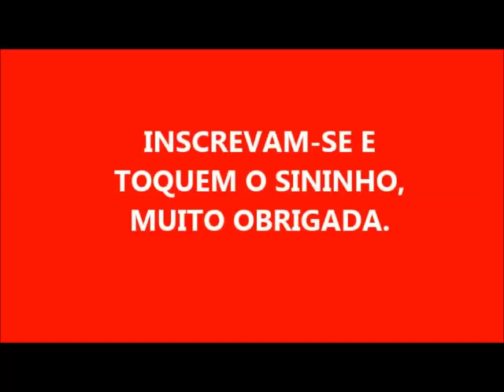SABÃO DE LEITE DE COCO E BICARBONATO (MEU CACHORRO ACHOU UMA DELÍCIA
200 ML DE LEITE DE COCO
280 GRAMAS DE SODA CÁUSTICA
50 ML DE DETERGENTE DE COCO
2 LITROS DE ÓLEO